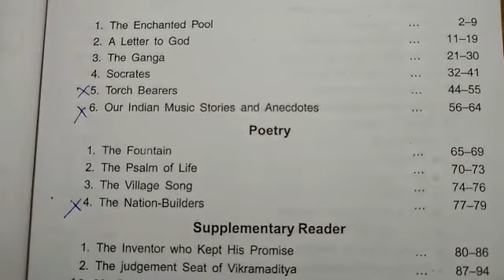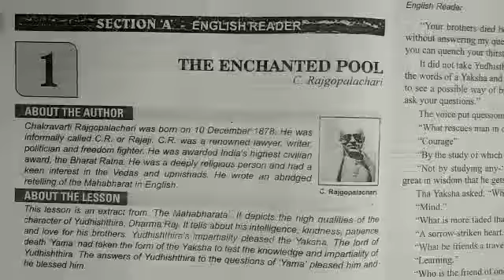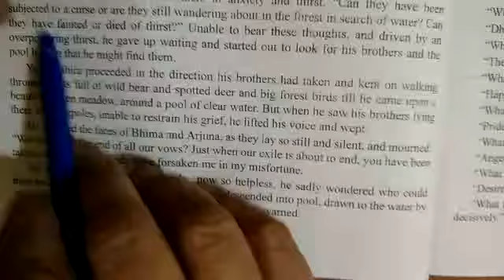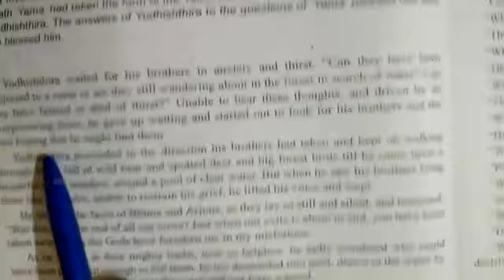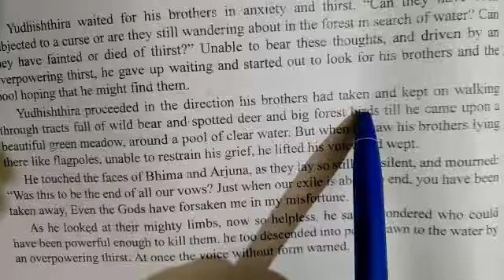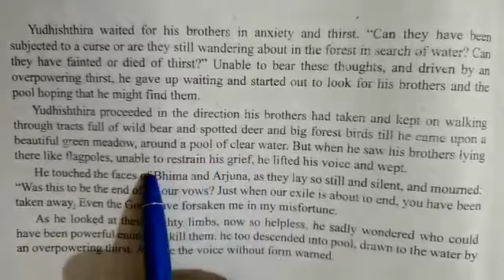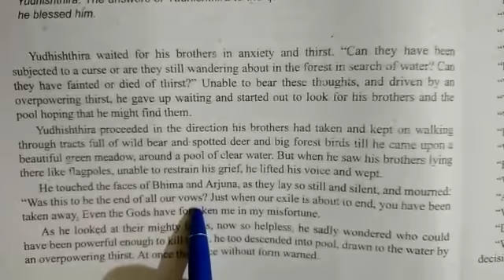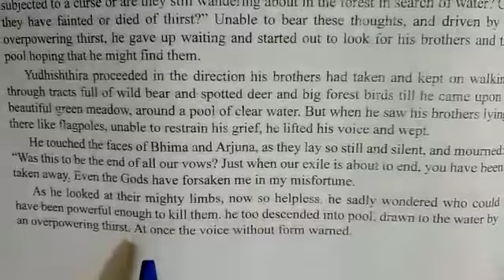Class 10 || English prose || The Enchanted Pool. || Part 1